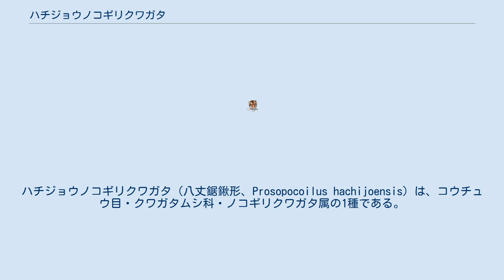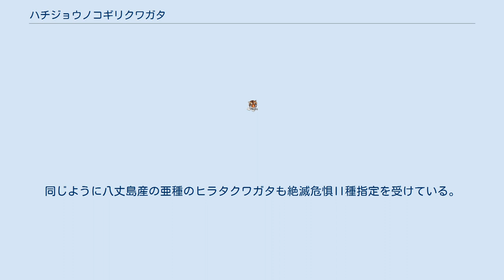ハチジョウノコギリクワガタ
ハチジョウノコギリクワガタ（八丈鋸鍬形、Prosopocoilus hachijoensis）は、コウチュウ目・クワガタムシ科・ノコギリクワガタ属の1種である。
日本のノコギリクワガタ属では最小種である。
近年では生息数が減少している。
 かつてはノコギリクワガタの八丈島亜種に分類されていたが、現在では独立種に分類されている。
 体長はオスが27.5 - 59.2mm、飼育下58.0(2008)メスが23 - 35mm ノコギリクワガタと比べると、大アゴや頭部が発達しておらず、体も小さいため、日本に分布する4種のノコギリクワガタ類では最小種になる。
 大型個体は少なく、大きい個体であっても、大アゴはノコギリクワガタ特有の屈曲はせず、強く湾曲したり長く発達せず、せいぜいノコギリクワガタの中型個体程度となる。
 足が短く、付節が短い。
体色は黒色が多く（まれに赤みがかる）、光沢が強い。
 八丈島（伊豆諸島）のみに生息し、同じように日本国内で、世界でこの島にしかいない種としては、奄美大島のアマミミヤマクワガタがいる。
 広葉樹の森林に生息する。
生息数はやや多い。
 成虫は、活動期が4月下旬から7月であり、ピークは5月から6月である。
 夜行性。
立派な後翅を備えるがほとんど飛翔はせず、夜間カミキリムシ等が多く集まる灯火にも飛来することはない。
 他のノコギリクワガタ属のような樹液、腐果等への来集は特に観察されない。
後食行動そのものも不活発で、成虫が野生下で何を食べているのかよくわかっていない。
日間行動全般にも不明な点が多く、彼らは専ら林床を歩行しており、しばしば路上に現れたり側溝に転落した個体がみられる。
日中、落ち葉や倒木の下などに隠れている個体もしばしば見られるが、日差しを避けたりたまたま落ちた側溝で行き場を失ったりといった以上の意味はないらしく、多くの個体は昼行、夜行の区別なく活動する。
 羽化脱出後の成虫の寿命は2-3ヵ月程度である。
 メスは、広葉樹の立枯れの地中部、倒木の埋没部やその周辺に産卵し、卵から孵化までは約1ヵ月である。
 幼虫は、柔らかい朽木や土の中で生活し、朽木を食べて育つ。
2回の脱皮を経て、終齢である3齢幼虫となる。
幼虫期間は約1 - 2年である。
 蛹になるために、初夏に蛹室（ようしつ）を作り始めて、約1ヵ月かけて蛹となり、蛹から羽化までは約1ヵ月である。
 羽化した成虫は、そのまま越冬し、翌年の5月ごろに蛹室を出て活動を開始する。
羽化した年に活動する成虫は少ない。
 環境省によって現在絶滅危惧II種に指定されている。
 本種は世界でも八丈島にしか生息しない為に、乱獲や、生息環境の破壊は本種を追い詰めている要因となっている。
同じように八丈島産の亜種のヒラタクワガタも絶滅危惧II種指定を受けている。